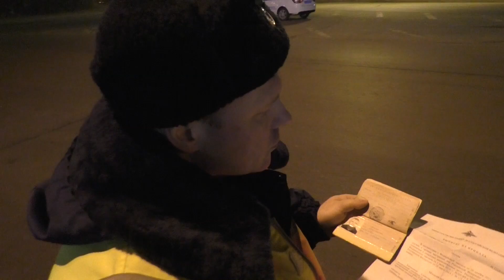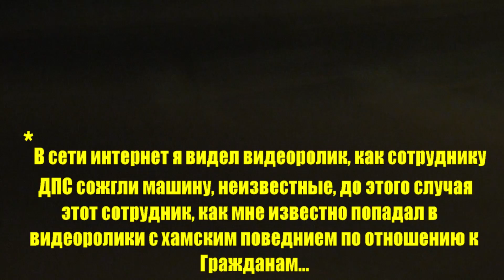ЕСЛИ НЕ НРАВИТСЯ ТО ИДИ ПИШИ ВЫШЕСТОЯЩЕМУ | ПОТОМ ПРИДЕТ ОТВЕТ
Очень часто на любое недовольство Граждан, инспектора стали отвечать: Вы можете обжаловать мои действия! Лично я считаю это полным бредом, т.к. я считаю что последнее время приходят нелепые отписки не приводящие не к какому полезному результату и только общественное порицание еще на что-то способно, а так же жесткое общение с ними, но обязательно в рамках закона!
НА РАЗВИТИЕ НОВОГО КАНАЛА И ПРОДОЛЖЕНИЕ НАШЕГО ДЕЛА:
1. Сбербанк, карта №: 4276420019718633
Предупреждаем о том, что название и содержимое данного видео, а также сообщений и комментариев, является субъективным мнением автора.